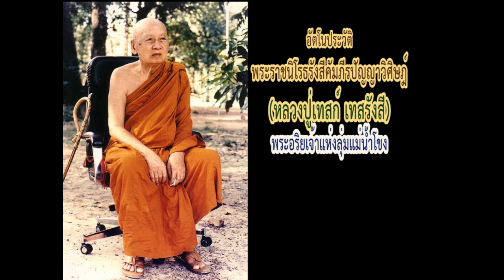ประวัติหลวงปู่เทสก์ เทสรังสี ตอนที่ ๓๙-พระมหาธีรนาถ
อัตโนประวัติ...พระราชนิโรธรังสีคัมภีรปัญญาวิศิษฎ์ (หลวงปู่เทสก์ เทสรังสี)
"พระอริยเจ้าแห่งลุ่มแม่น้ำโขง"
บรรยายโดย...พระมหาธีรนาถ  อคฺคธีโร วัดป่าภูผาสูง อ.สูงเนิน จ.นครราชสีมา